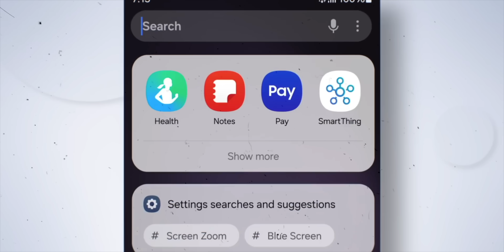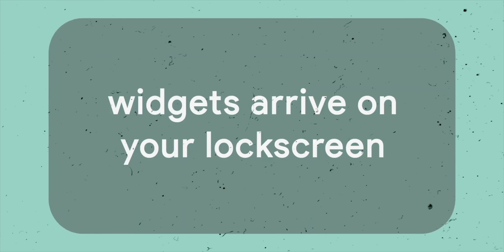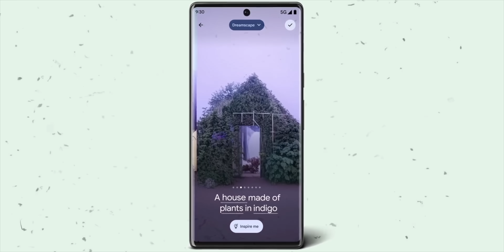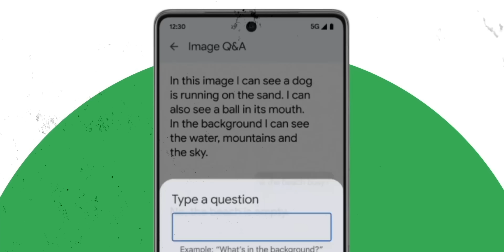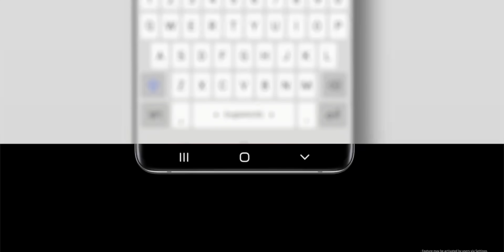Why Android Updates are Getting Worse?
Android updates have been inconsistent, with Samsung improving but brands like Moto and Infinix lagging, leading to bugs and performance issues. Problems include new bugs, unnecessary features, and reduced performance on older devices, contributing to user frustration. Despite these issues, updates are crucial for security and performance. Qualcomm is working to make updates faster and more efficient, potentially improving the situation in the future.